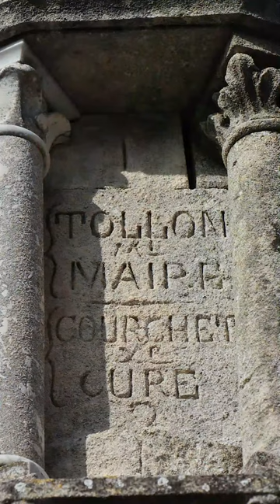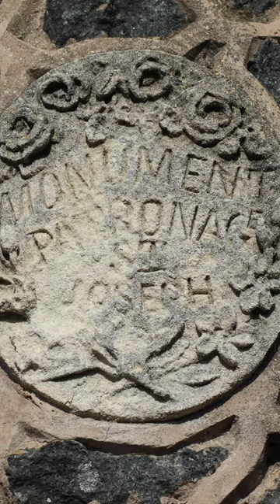À la découverte de Gassin - saison 1, épisode 1 : Le monument à saint Joseph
Gassin 360 - Suivez la guide !

Nathalie vous emmène à la découverte des trésors cachés d'un village perché... Des monuments historiques aux richesses du patrimoine naturel en passant par la rue la plus étroite du monde, laissez vous séduire par les charmes d'une destination authentique aux multiples atouts.
Vivez cette expérience unique depuischezvous👀.

En attendant de venir nous rendre visite nous vous invitons à prendre rendez-vous pour organiser votre séjour chez nous😎🏞️.
A très bientôt et prenez bien soin de vous.

Pour ce 1er épisode de la 1ère saison, l'office de tourisme vous invite à la découverte du monument à saint-Joseph.

Droits :
Textes, son, image réalisation : Office de tourisme de Gassin.
Sauf :
Images d'introduction : Guillaume Voiturier GV Production
Musique d'introduction : Titre: Demigods - Auteur: Mike Chino Source - Licence - Téléchargement (10MB)